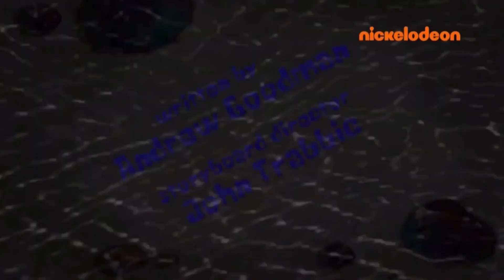The Spongebob Show Short | Spongebob’s Conversation With Ashley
This short was requested by Ashley Armbruster

Synopsis: Following the last short, Spongebob talks to Ashley about the nightmare he had